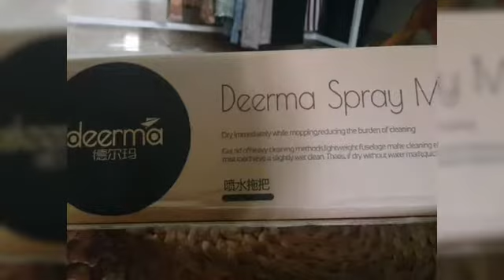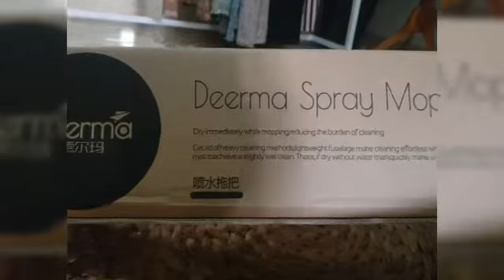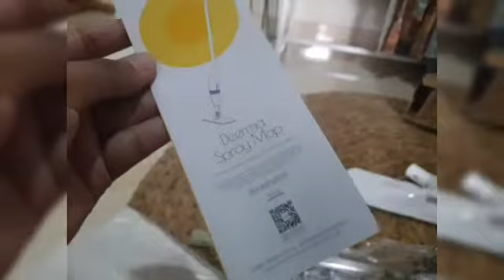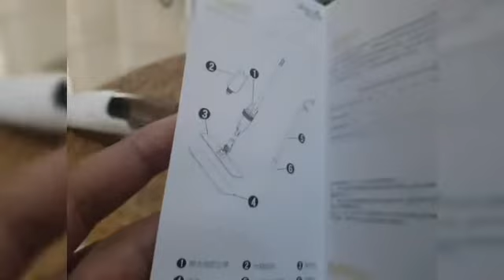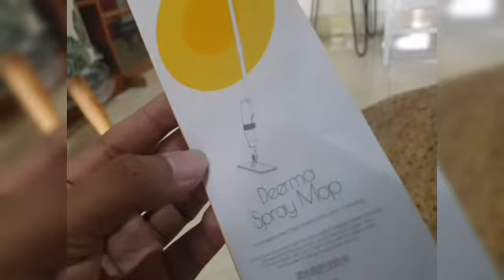beli barang aneh di Marketplace.. Ternyata Recommended banget, bukan Zonk 😁